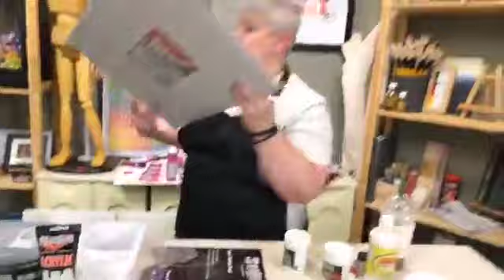Top 15 Mistakes Acrylic Painters Make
Join us to educate yourself on the top 15 mistakes made when using acrylics and therefore to avoid making them yourself! See more artists make mistakes with this medium than any other painting medium out there Why? Because acrylics are one of the most versatile paint mediums.

Acrylics can be used a straight painting medium, used with mixed media, collage, or even as as an underpainting for oils. Acrylics and most acrylic mediums can also be used as an adhesive for collage, or even thinned and airbrushed or used in ink form. Yet, with this mediums’ flexibility of use comes the probability of making mistakes!

This is a previous Jerry's Live (JL70) where we rewind time and show you a previously aired show (this is not live). Tune in to this episode to learn all about the mistakes painters make with acrylics.

Join us Wednesdays at 7 or when the time suits you! This is the Top 15 Acrylic Painting Mistakes (JL70). A full listing of the art supplies used in this episode can be viewed

However, due to the fact that this video was originally aired just over 3 years ago, some of the items are no longer available or are out of stock.

To be part of the regular live art events join us every Tuesday at 5:30pm est. on our Jerry's YouTube and Facebook channels.
👇 Watch, learn, and ask questions. Interactive art instruction from Jerry's Artarama.